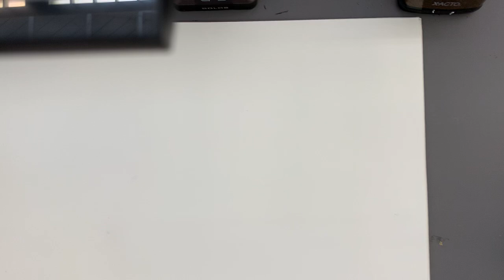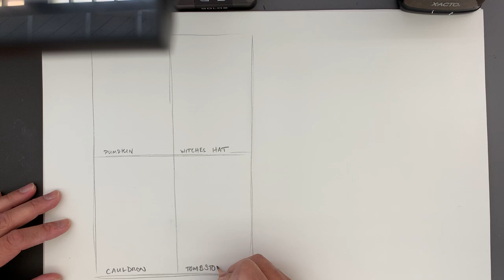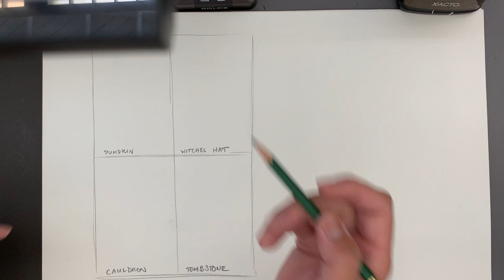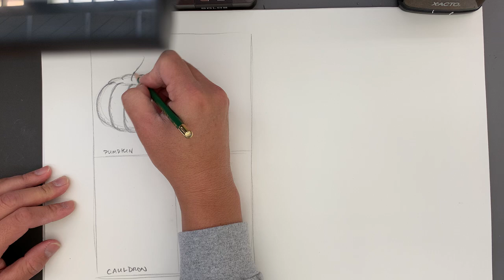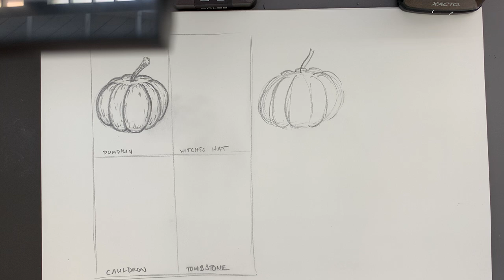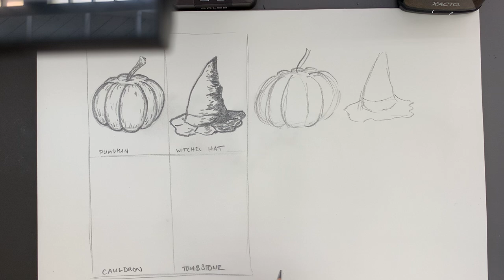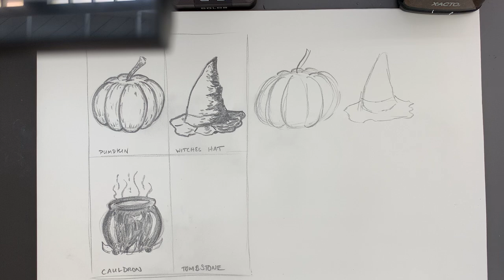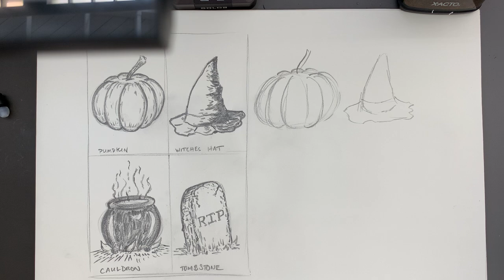Philip Guston drawing style of four elements of Halloween